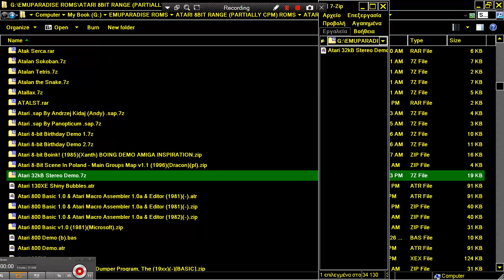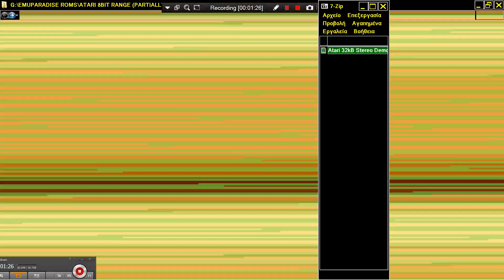ATARI 8BIT Atari 32kB Stereo Demo ATARI XL XE 400 800 600 1200